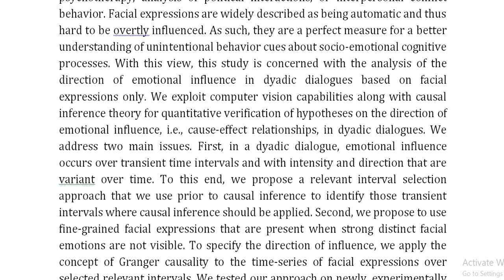Analyzing the Direction of Emotional Influence in Nonverbal Dyadic Communication A Facial Expression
IEEE PROJECTS 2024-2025 TITLE LIST

Support Including Packages
Complete Source Code
Complete Documentation
Complete Presentation Slides
Flow Diagram
Database File
Screenshots
Execution Procedure
Readme File
Video Tutorials
Supporting Software
Support Specialization
24/7 Support
Ticketing System
Voice Conference
Video On Demand
Remote Connectivity
Document Customization